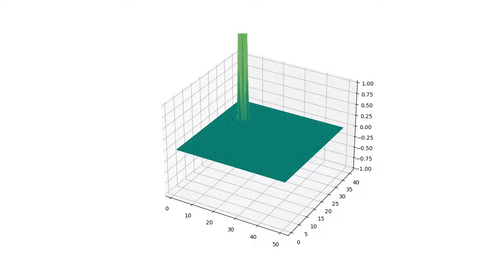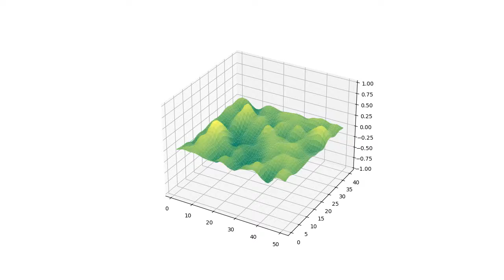Inertia and Surface tension! only 27steps of python program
This program simulates inertia and surface tension. I made this program in the early 2000s, it was a java applet. I made a 1D version of this program in python weeks ago and 2D version days ago. I tried to simple to better understanding. The source list is below.

--- begin source list ---
import matplotlib.animation as animation

X_SU = 50 + 2
Y_SU = 40 + 2

fig = plt.figure(figsize = (12.8, 7.2))
ax = fig.add_subplot(111, projection="3d")

x, y = np.meshgrid(range(0,X_SU),range(0,Y_SU))
z = 0.0 * x * y

z1 = z.copy()
k = z.copy()
z[-12,10] = 40.0

def update(i):
    global z,z1,k
    for ix in range(1,X_SU-1):
        for iy in range(1,Y_SU-1):
            z1[iy,ix] = (np.sum(z[iy-1:iy+2,ix]) + z[iy,ix-1] + z[iy,ix+1])/5 + k[iy,ix]
    if i GT 6:   # replace GT to angled blacket (youtube doesn't allow it)
        k = z1 - z
    z = z1.copy()
    ax.clear()
    pl = ax.plot_surface(x[1:-1,1:-1], y[1:-1,1:-1], z[1:-1,1:-1], cmap = "summer")
    ax.set_zlim(-1,1)

ani = animation.FuncAnimation(fig, update, interval=50, blit=False, save_count=1400)
ani.save("nami2d.mp4")
plt.show()
--- end source list ---